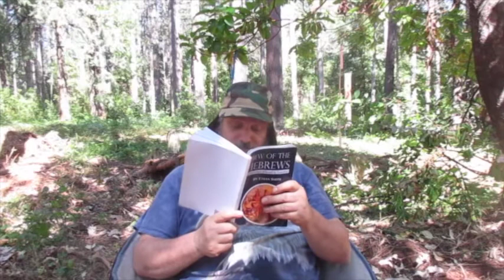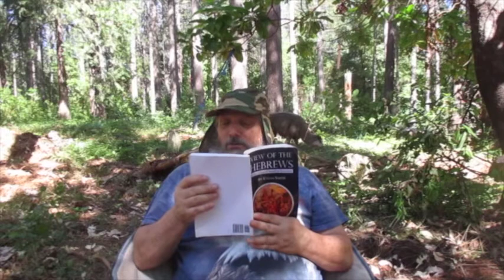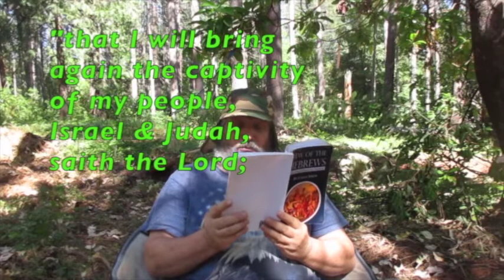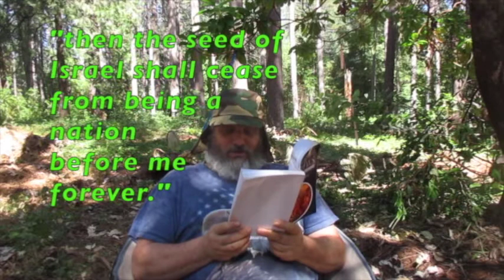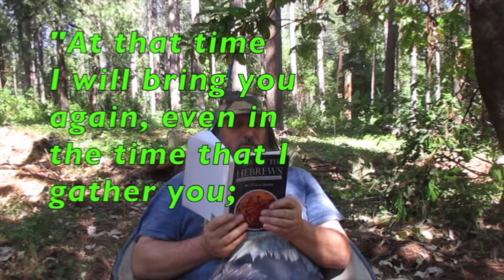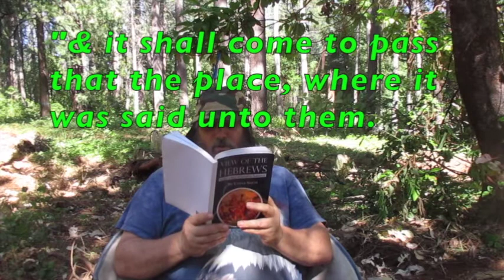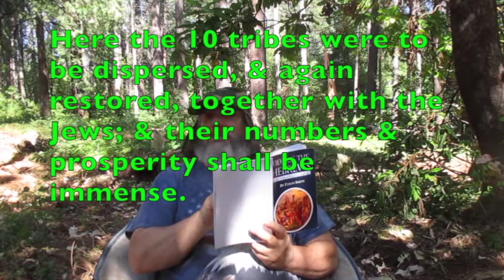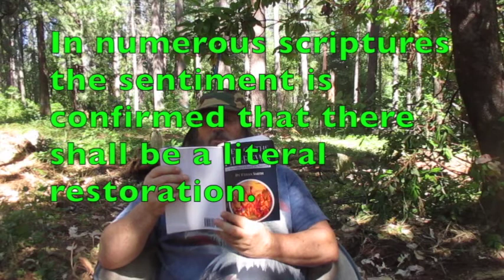View of the Hebrews ch. 2 pt. 5